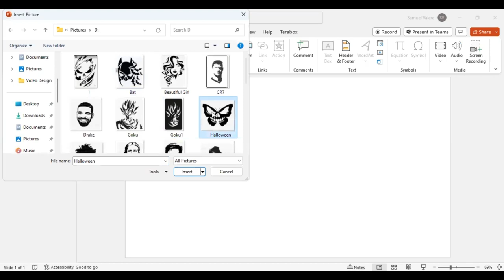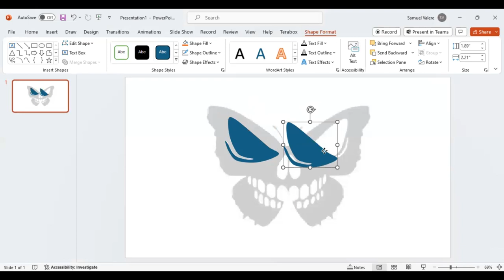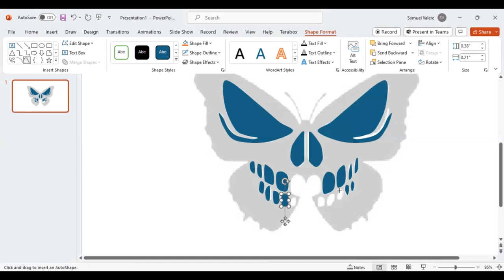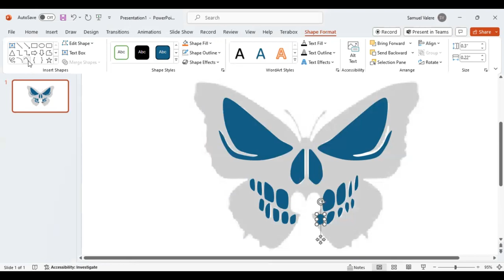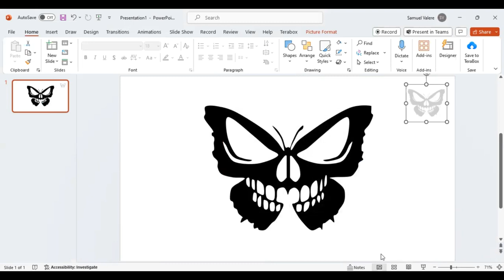Skull Face and a Butterfly Design in PowerPoint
To create astonishing designs, you don't need to be a graphic designer! Our goal in this tutorial is to show non-designers how to easily and effectively design anything they want in PowerPoint.